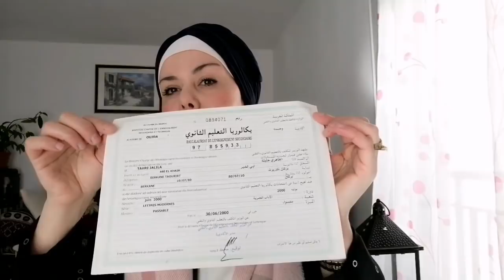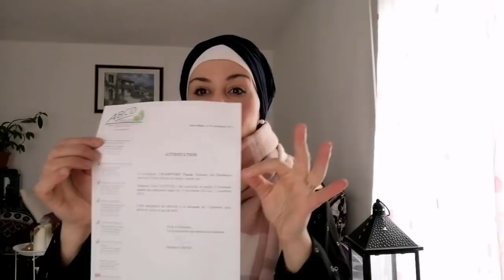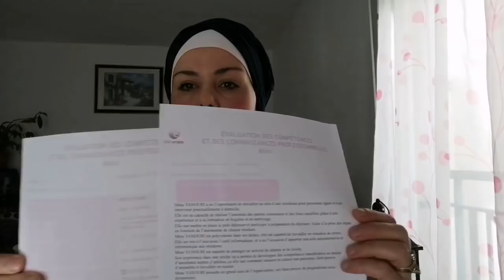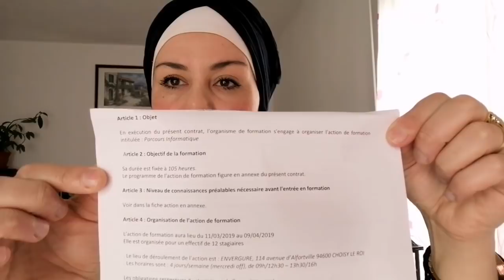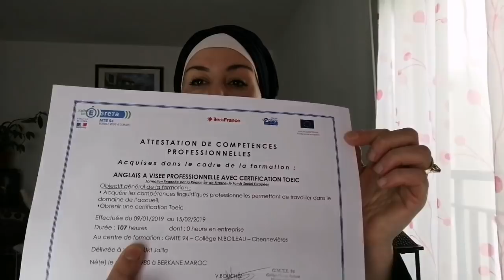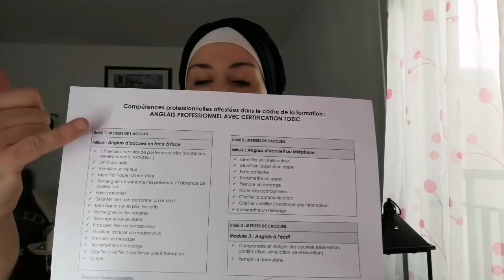Remise a niveau 🔑🔑/formation 💡💡/travail 📝 شاركت معكم تجربتي في فرنسا 🇫🇷/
السلام عليكم ✋✋
 شاركت معاكم تجربتي في فرنسا نتمني يكون الموضوع عجبكم